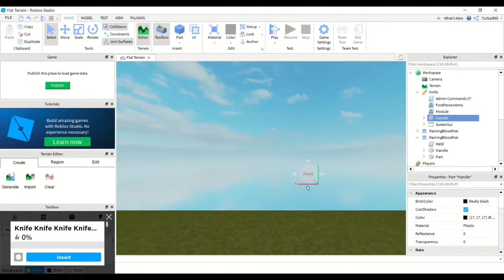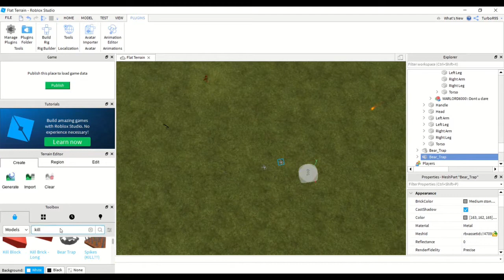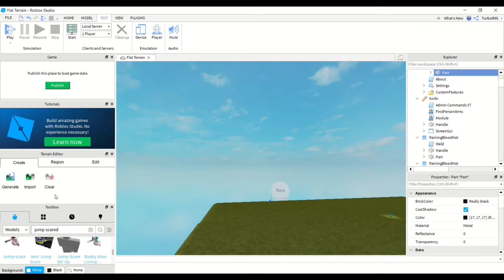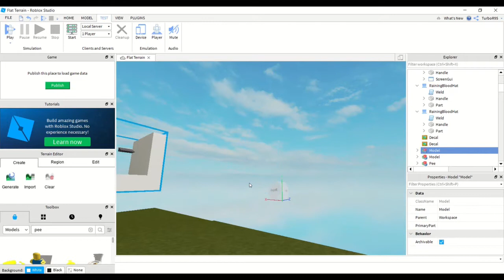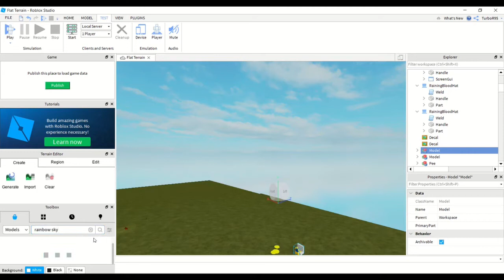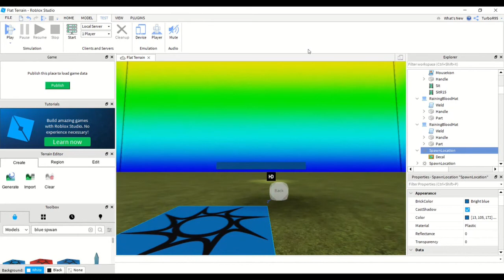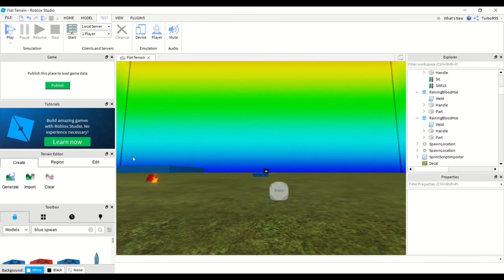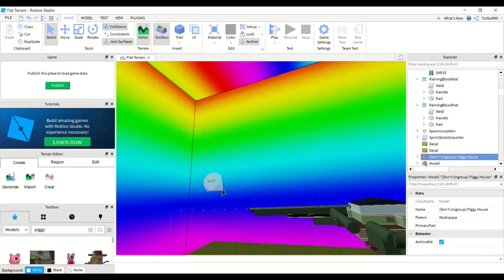ROBLOX STUDIO! - I created my OWN game!!! Will it be PIGGY??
Hi everyone!!! I am learning how to create my own games using ROBLOX Studio.. this was my first adventure :D More to come...